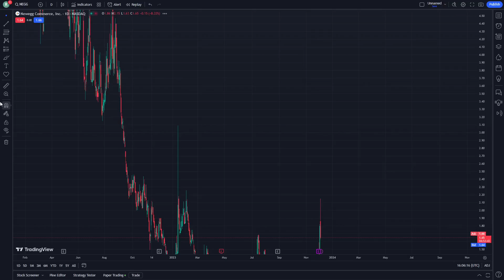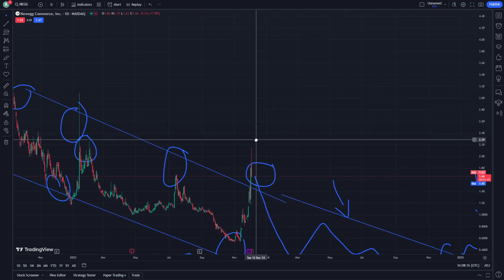NEGG Stock Price Prediction News Today 4 December - Newegg Commerce